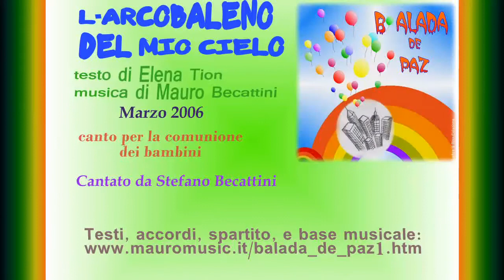L'Arcobaleno del mio cielo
Canto eucaristico per ragazzi di Elena Tion e Mauro Becattini
Ulteriori info alla pagina